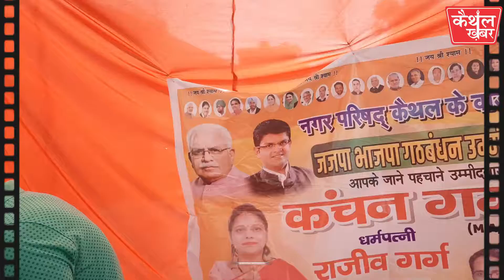वार्ड नं. 6 प्रत्याशी कंचन गर्ग को लड्डूओं से तोला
-महिलाएं बोली-हम इनके साथ, टोपी के निशान पर लगेगी मोहर